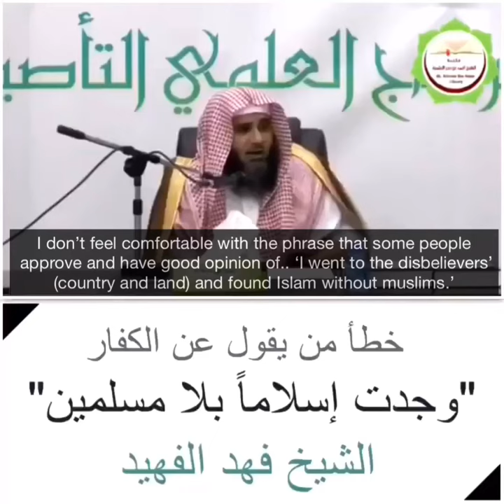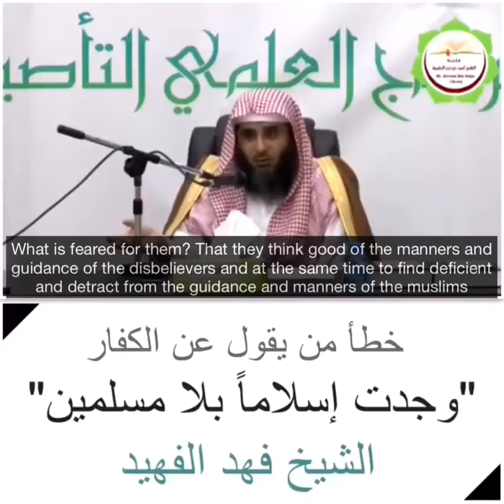How common is this saying nowadays! | Shaykh Fahd